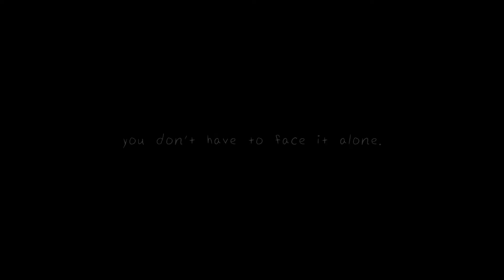malcolm bright + dani powell || creep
Show: Prodigal Son
Music: Creep - Tom Ellis cover

I do not claim any right over any of the graphics, images, and songs used in this video.